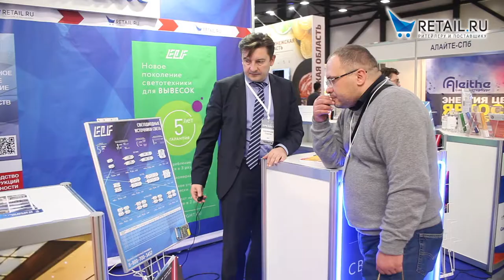Сергей Окованцев - директор по маркетингу компании "WRS"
Участник "Совместного стенда Retail.ru" на выставке "Peterfood-2018" компания WRS - разработчик, производитель и поставщик светодиодной продукции для наружной и интерьерной рекламы, реализуемой под маркой ELF.